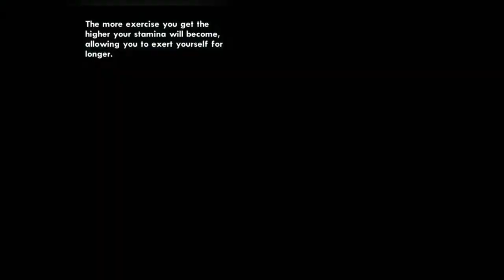GTA: San Andreas Android Gameplay HD [1080p 60fps]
Grand Theft Auto: San Andreas is an action-adventure video game developed by Rockstar North and published by Rockstar Games. It was released on 26 October 2004 for PlayStation 2, and on 7 June 2005 for Microsoft Windows and Xbox. A high definition remastered version received a physical release for both Xbox 360 and PlayStation 3 on 30 June 2015 and 1 December 2015, respectively. It is the seventh title in the Grand Theft Auto series, and the first main entry since 2002's Grand Theft Auto: Vice City. It was released on the same day as the handheld game Grand Theft Auto Advance for Game Boy Advance. On 8 June 2018, the game was added to the Xbox One Backward Compatible library.